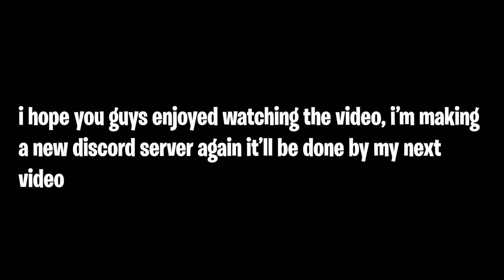『 Yoru + Acidum Rifle 』Bounty Hunting Montage ┃Blox Fruits PvP